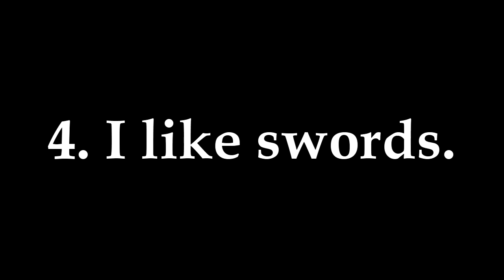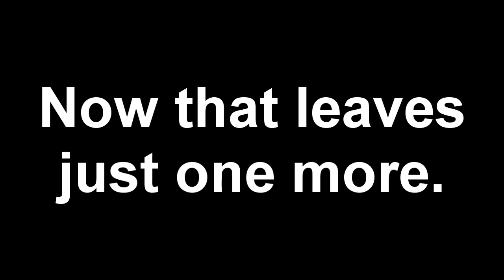6 things you should konw about me (5/6)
Just a few things you should know...